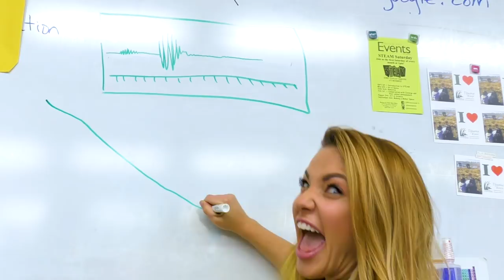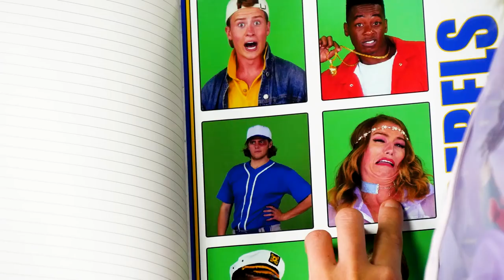Behind the Scenes of Pop Music High New Song School's Out. Totally TV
Sneak Peek and Behind the Scenes of Pop Music High Music Video For New Song School's Out!

Get ready to go behind the scenes of Totally TV's new music series, Pop Music High, with all of your favorites from the channel plus a few special guests. Today you'll get a special inside look at the making of our newest Pop Music High music video pop song for teens, School's Out, which is all about getting ready for summer. You'll also get a sneak peek of the music video for School's Out! Don't miss out on all the fun and excitement that goes on behind the scenes. Featuring: Alexa Anderson as Khloe, anj as Zina, Patrick Brown as Zach, Julin Jean as Mrs. Cushionberry, Margeaux Jordan as Harper, George McLachlan as Farcus, Weston Meredith as Wes, Andre Myers as Caleb and Lindsey Jean Roetzel as Loretta.

Welcome to Totally TV, the totally fun channel just for teens! We'll have you laughing, singing, and dancing everyday with our challenges for teens, princess adventures, comedy sketches, songs, original music and so much more!